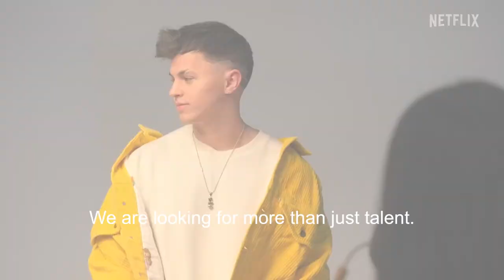Tom Nolle Editing MEGA Reel 2023